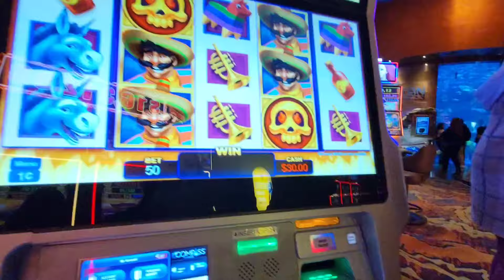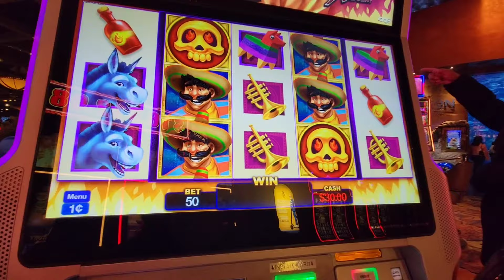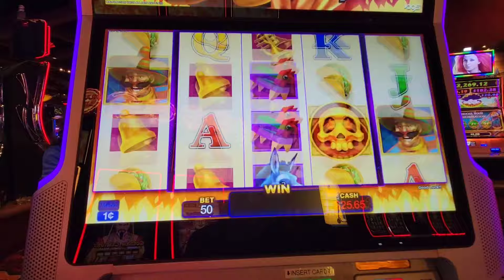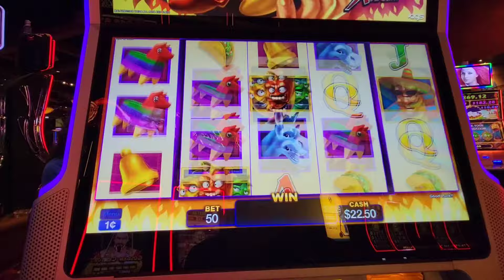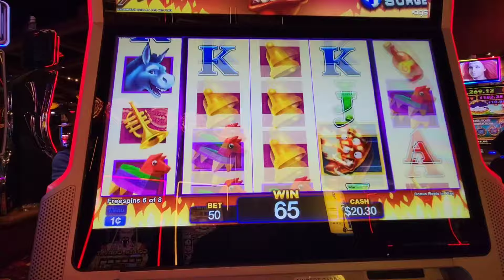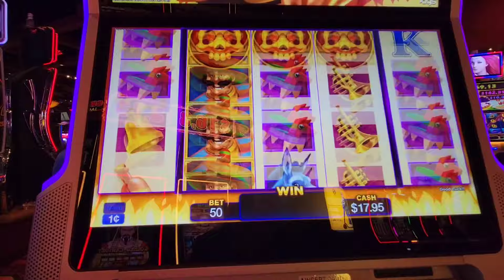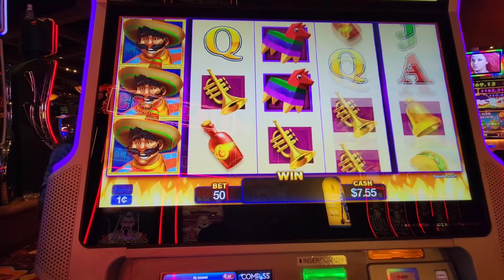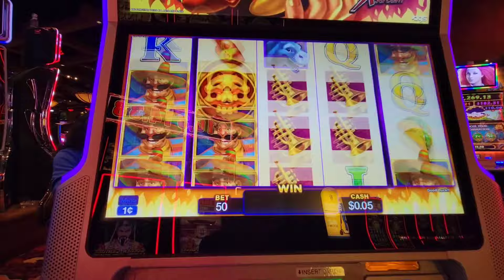Playing $20 on Wild Chili Fiesta Slot at Silverton Casino - Las Vegas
Just playing my $20 on this slot.  Let's see how it goes!